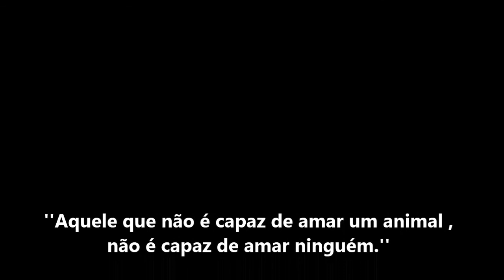Bruce Bons Fluidos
Welsh Corgi Pembroke